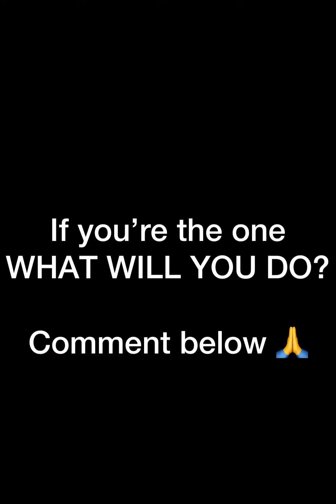He wants to have one round with his brothers girlfriend (237 towncryer)